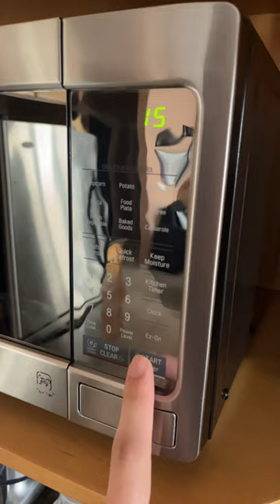Microwave shorts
Microwave